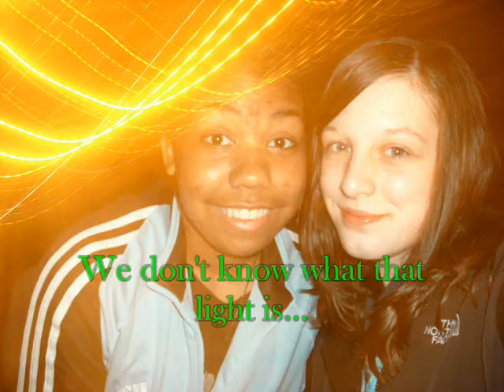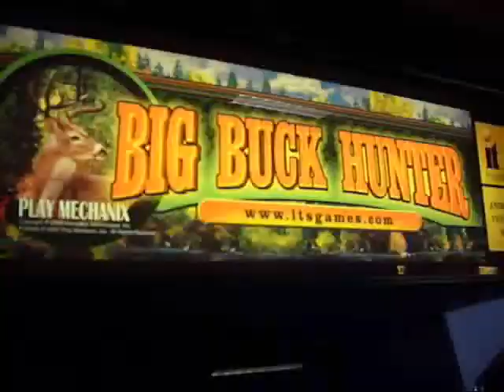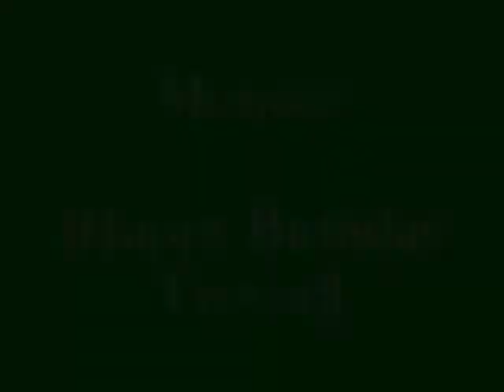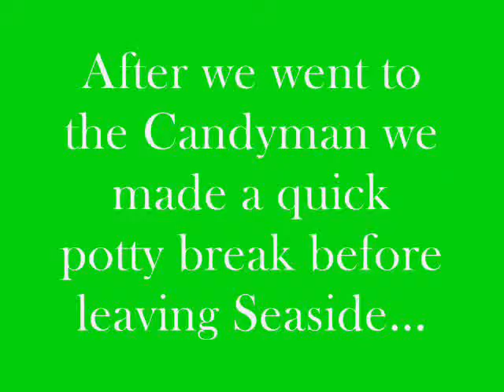Adventures In Seaside!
Kaitlin & KyLee take a fun filled trip to Seaside, Oregon! :D